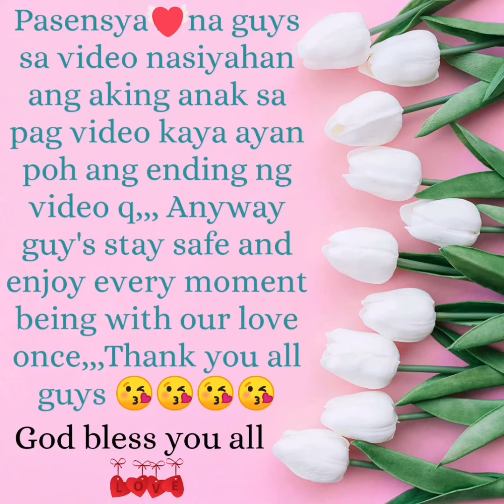How to cook Maja Blanca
Hello guy's kamusta na pohkayong lahat, So guys at dahil nga tayong lahat ay naka-quarantine ito ang isa sa mga ginagawa q lage ang mag enjoy mag luto ng kung ano anu, at dahil nga Jan guys naisipan  q itry ang maja blanca. Nag luto aq guys ng maja blanca for midnight snack namin dahil Nagutom kami so Sana guys na enjoy nyo poh itong short video namin. Anyway guy's the maja blanca guys turns out well. Thank you all guys stay safe and let's all pray that everything will be fine.